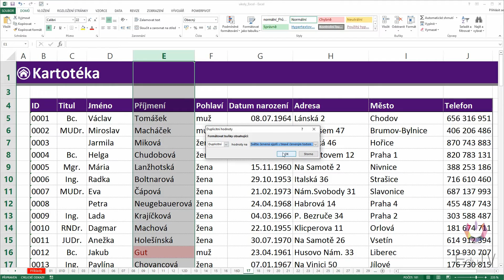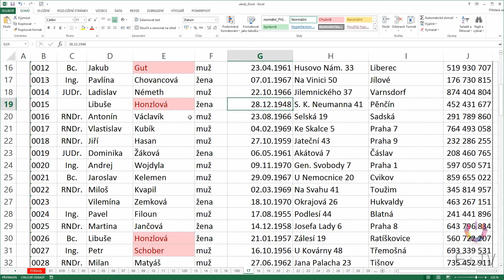Jak hledat duplicitní položky v Excelu? | EduTV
Jak v tabulce co nejjednodušeji najít duplicitní (zdvojené) položky? Podíváme se, jak na to.

Máte zájem o pracovní soubory použité v našich video návodech?